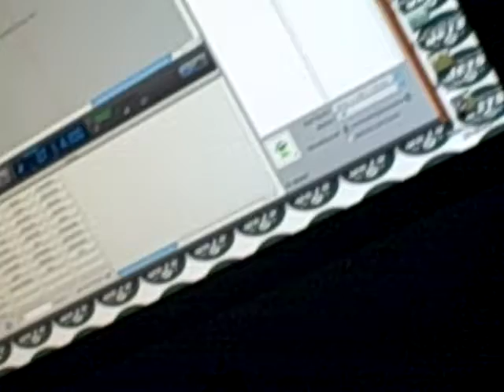Bacon Song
A song about bacon